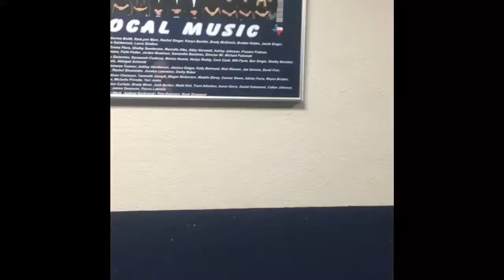Film Video Concordia Lutheran